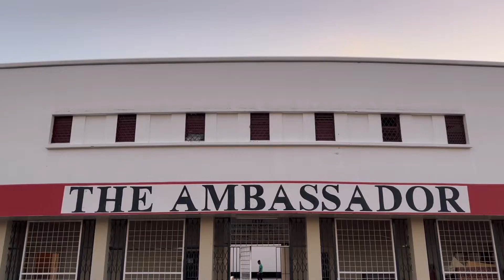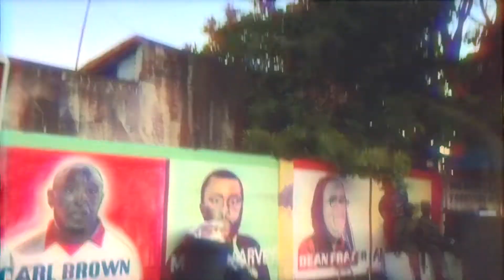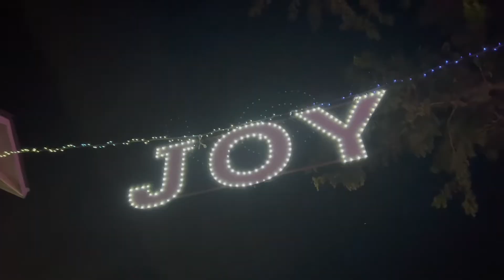Santa Claus Do You Ever Come to the Ghetto music video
Carlene Davis & Naomi Cowan feat. Dean Fraser presents 'Santa Claus Do You Ever Come to the Ghetto' music video